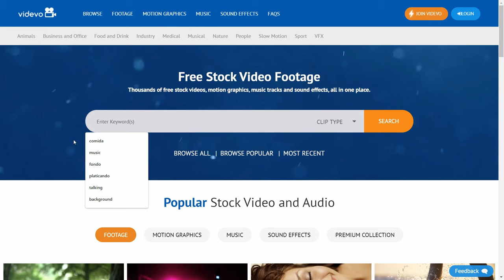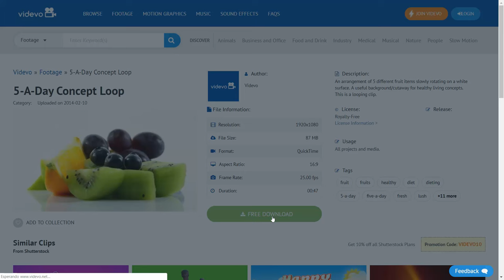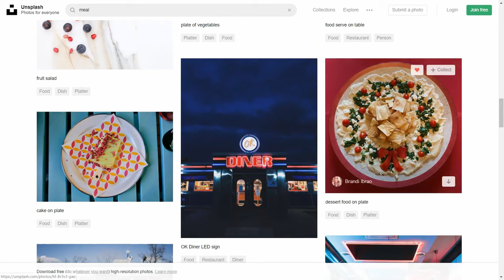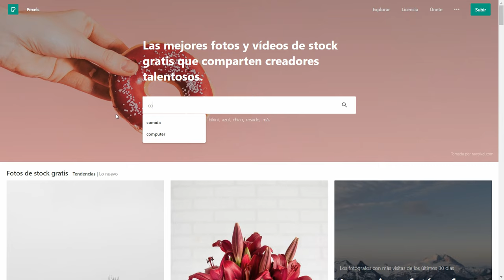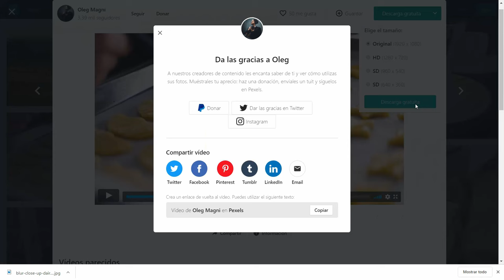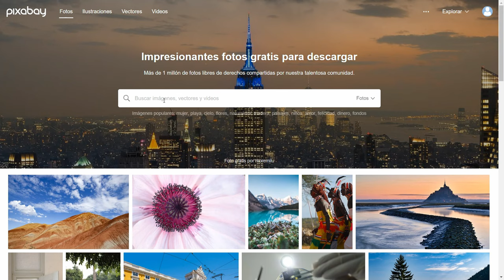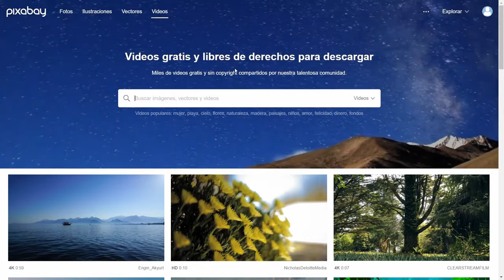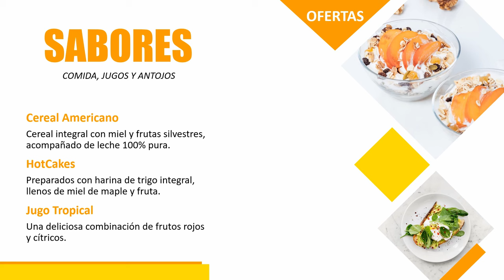Las 4 mejores paginas para DESCARGAR IMAGENES Y VIDEOS GRATIS ✅🖼️ (libres de derechos de autor)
Descubre cuales son las 4 mejores páginas para descargar imágenes y vídeos en alta resolución,  totalmente gratis y libres de derechos de autor.